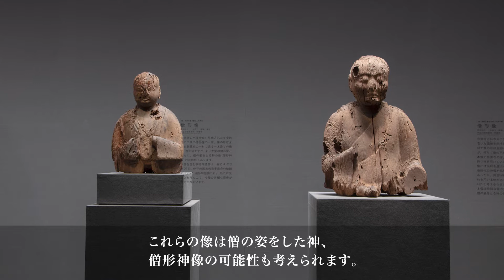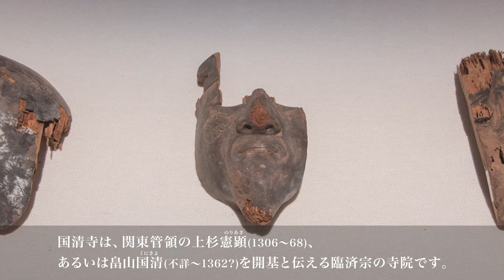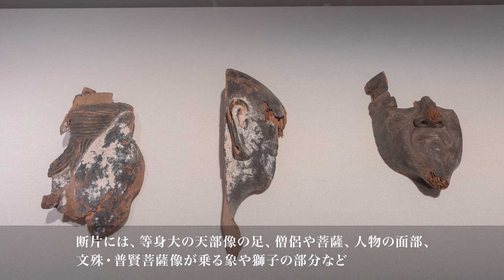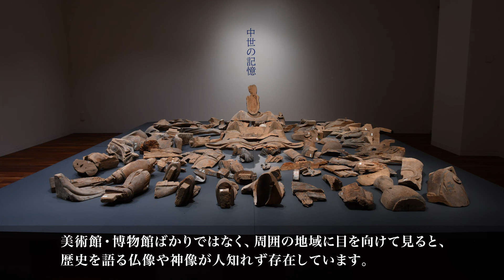【展覧会動画】上原美術館『無冠の仏像―伊豆・静岡東部の無指定文化財―』2022/10/8～2023/1/9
伊豆・下田の上原美術館では『無冠の仏像―伊豆・静岡東部の無指定文化財―』(2022/10/8～2023/1/9)を開催中です。開館以来39年にわたる上原美術館の仏像調査は今なお継続中です。その調査で見出された、知られざる無指定文化財の仏像や神像を紹介しています。